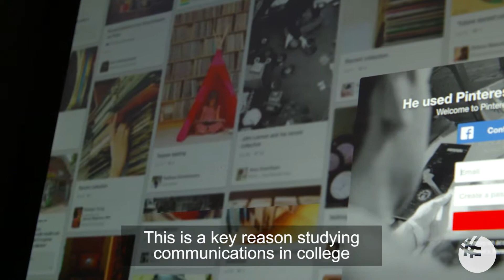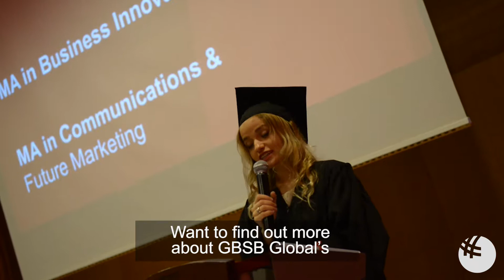Careers You Can Achieve with a MA in Communication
Interested in a Master in Communication and Future Marketing? Check out the lucrative careers available today.